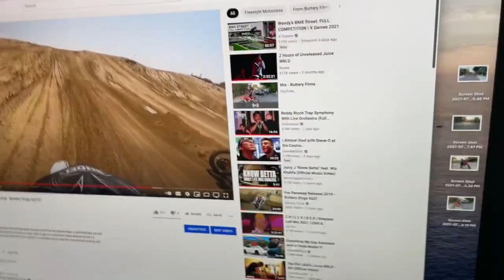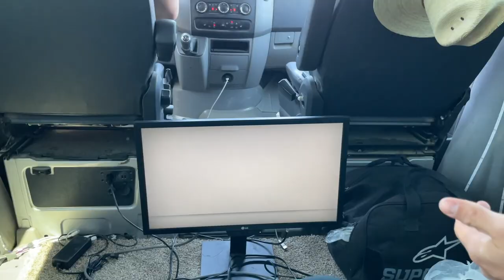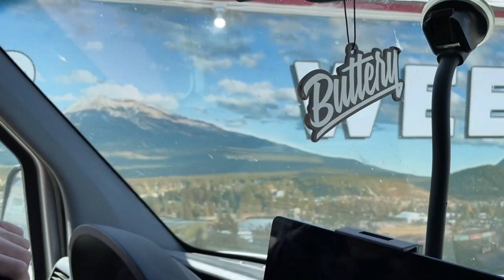Crashing Brand New Dirt Bike (PIR 2021) - Buttery Vlogs Ep103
Another episode and another new bike! It's that time of the year again to hit the road and head up to the PNW for some dirt bike racing! We loaded up the van with 4 buddies, 8 bikes, and 1,700 miles to our first stop in Portland, Oregon! Huge shoutout to Portland International Raceway for having us and all of the fans who made time to come up and talk to us. 981 on the Honda Austin Politelli finally won and is the Thursday Night Motocross Champ! Thank you to everyone who watches and supports us we truly appreciate you guys!

Snapchat butteryfilms